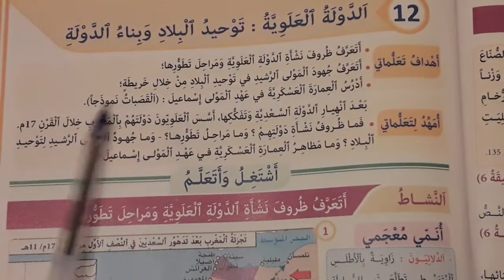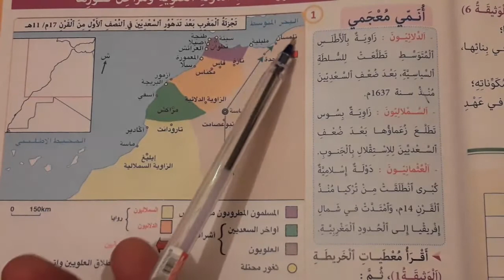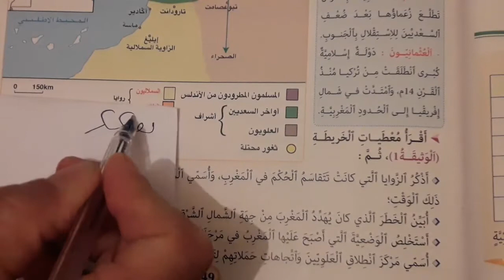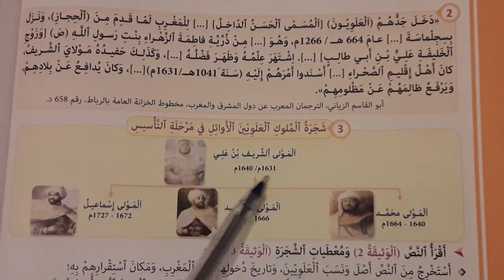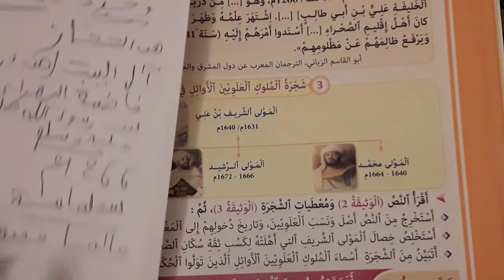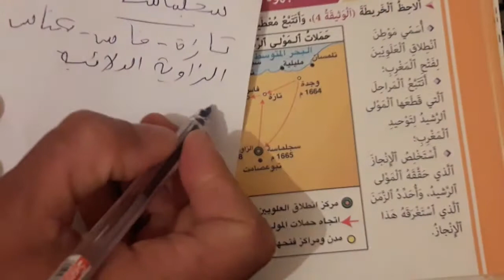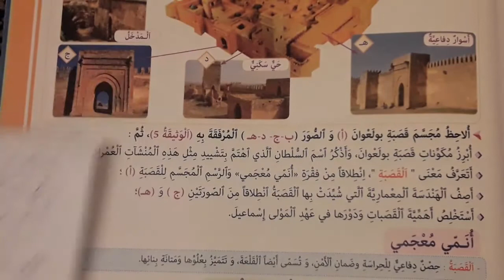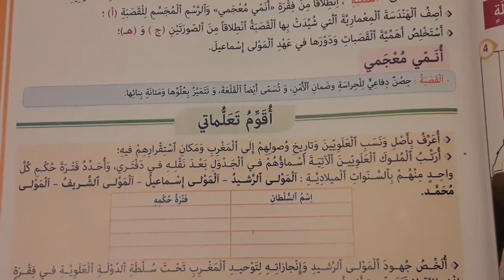الدولة العلوية:توحيد البلاد و بناء الدولة القسم الخامس ابتدائي المفيد في الاجتماعيات